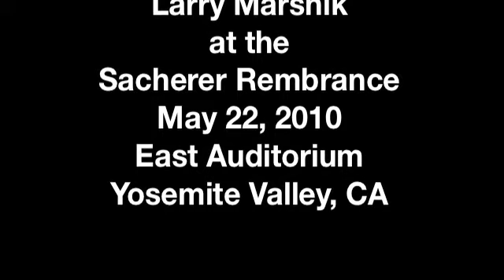Dick Erb recalls the FFA of Reeds Left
Dick Erb recalls the 1964 First Free Ascent of Reed's Pinnacle, Left in Yosemite Valley which he did with Frank Sacherer and Larry Marshik

Frank Sacherer Remembrance
East Auditorium, Yosemite Valley, California